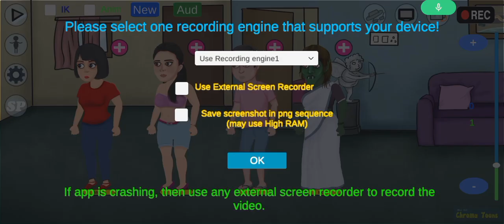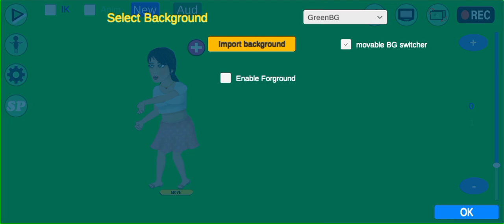new episode cartoon show video kaise banate hain